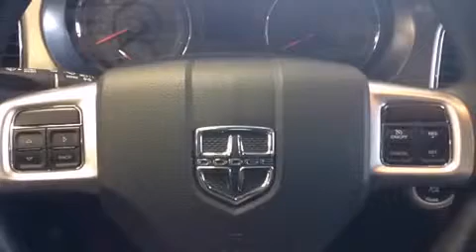2014 Dodge Charger SE BLANC in Joliette, QC J6E8S9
La Dodge Charger 2014. Affichant moins de 30 000 km au compteur, cette berline 4 portes met la priorit�� sur le confort, la s��curit�� et son c��t�� pratique. Ce v��hicule offre une transmission automatique �� propulsion arri��re et un raffin�� moteur 6 cylindres. Dodge a mis la priorit�� sur la commodit��, l'efficacit�� et le style en incluant: des lampes de lecture avants et arri��res, l'ouverture automatique de la glace du conducteur, des essuie-glaces �� vitesse variable, un ordinateur de bord, un afficheur de la temp��rature ext��rieure, phares �� contr��le automatique, et un r��gulateur de vitesse. Ses attrayantes roues en alliage s'harmonisent aux formes des ailes qui accentuent le caract��re sportif du v��hicule. Vous appr��cierez la musicalit�� de la cha��ne st��r��o, qui comprend une lecteur CD et une connexion MP3, commandes audio sur le volant, et 6 haut-parleurs parfaitement positionn��s. En cas de retournement, les rideaux lat��raux se d��ploient, ce qui procure une protection accrue aux occupants des places d'extr��mit��. Voici un v��hicule d'occasion certifi�� qui a pass�� haut la main le rigoureux processus de certification de Dodge, qui comprend une inspection rigoureuse en 125 points! Nous le savons, vos attentes sont ��lev��es. Voil�� notre d��fi : les satisfaire et les surpasser �� tout prix! Passez nous voir ou appelez-nous pour obtenir plus d'information.